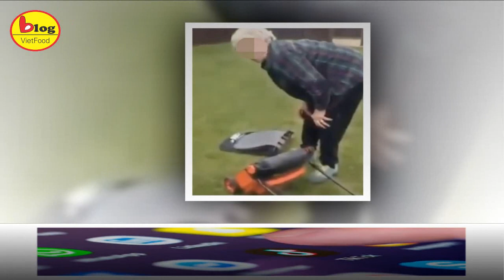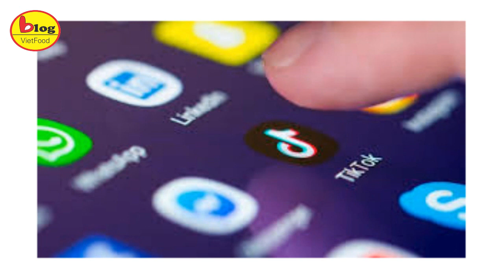Chỉ 10p lướt TIK TOK: Cả một thế giới đen tối núp sau những video 15s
Bạn có dùng Tiktok không? Và bạn thấy ứng dụng này thế nào? Một nhà báo phụ trách tuyến phóng sự TikTok The Bomb của The Sun có tên là Alison Maloney đã có những trải nghiệm trên TikTok, và nhận ra nhiều sự thật đen tối trong đó. Hãy dành ít phút cùng Blogvietfood lắng nghe những chia sẻ của cô.
TikTok - ứng dụng của ByteDance, một công ty có trụ sở tại Trung Quốc, hiện đã thu hút hàng tỉ lượt tải về trên phạm vi toàn thế giới. Thoạt nhìn qua, TikTok quả thực là một thế giới đầy ắp sự thú vị, thu hút fan hâm mộ bằng những clip dễ thương về động vật, hoặc về những ngôi sao nổi tiếng của giới giải trí. Chắc hẳn bạn đã một lần xem và thấy những video được tạo ra từ Tiktok và Blogvietfood cũng không phủ nhận có những video với hiệu ứng thực sự hấp dẫn.
Thế nhưng đằng sau thế giới ấy còn ẩn giấu những sự thật đen tối khác, liên quan đến ma túy, tình dục, bạo hành động vật, cùng nhiều thông điệp nguy hiểm. Và theo nhà báo Alison Maloney - người điều hành tuyến bài phóng sự "TikTok The Bomb" của trang The Sun, những nội dung ấy dễ tiếp cận một cách đáng sợ.
Maloney cho biết, cô đã từng trông thấy video về cảnh những đứa trẻ chỉ 8 tuổi đang bị dụ dỗ trên TikTok, trong khi nhiều kẻ thì lợi dụng việc các cô gái trẻ đăng tải nội dung khêu gợi để trục lợi và lừa đảo. Nhưng đáng chú ý là trong một khảo sát tại Anh, hơn 1/4 các bậc phụ huynh tham gia thừa nhận rằng họ không hề biết về những nội dung ấy có tồn tại trên nền tảng Tiktok.
Một số phụ huynh thậm chí để con trẻ chỉ mới 3 tuổi lướt TikTok. Và theo một khảo sát trên Facebook, giới hạn độ tuổi 12 của TikTok gần như hoàn toàn bị bỏ qua.
Blogvietfood xin trích dẫn lời của Ray Walsh - một chuyên gia bảo mật số tại ProPrivacy đã từng chia sẻ: "TikTok sử dụng AI (trí tuệ nhân tạo) để cung cấp nội dung, dựa trên hành vi của người sử dụng (thả tim video) để đưa vào thuật toán. Điều này có thể dẫn đến những nội dung bạo lực, bạo hành, khiêu dâm được lan truyền dễ dàng,"
Và theo những gì nữ nhà báo Maloney trải nghiệm chỉ trong vòng 10 phút đăng ký TikTok, cô đã trông thấy những nội dung đáng lẽ ra không bao giờ nên xuất hiện dù là với bất kỳ độ tuổi nào, nữa là cho con nít tiểu học.
Lăng mạ núp bóng những video 15 giây
Độ tuổi tối thiểu được phép dùng TikTok là 13, nhưng Maloney cho biết chẳng có quy trình xác nhận độ tuổi nào ở đây cả. Việc giả mạo ngày sinh khi đăng ký Tiktok là quá dễ dàng. Ngay khi bạn bấm vào ứng dụng Tiktok, các video bắt đầu tự động chạy. Với trường hợp của Maloney là video về một cô gái đang nhảy, sau đó người dùng khác có thể tương tác bằng cách like, share, hoặc không thì lướt lên để tìm kiếm các video khác.
Đến video thứ 4 trên Tiktok, Maloney chạm mặt một thiếu niên phi giới tính đang chia sẻ về xu hướng tình dục, và cảnh một người phụ nữ lớn tuổi hét lên lúc cuối video: "Câm mồm đi con *** (văng tục)."
Cảnh cuối video là được ghép thêm vào, nhằm lăng mạ những người đang nêu quan điểm khác với họ. Và sau đó có rất nhiều video tương tự xuất hiện trên Tiktok, bao gồm cả các chiến dịch của Greta Thunberg - thiếu niên hoạt động vì môi trường nổi tiếng thế giới.
Nhưng nhà báo Maloney chia sẻ, đó mới chỉ là phần nổi của tảng băng chìm thôi. Một trong những trào lưu đáng lo ngại trên TikTok, đó là rất nhiều cô gái trẻ đăng tải nội dung khêu gợi liên quan đến tình dục. Đó là chưa kể đến những kẻ ấu dâm núp bóng người dùng đang lẩn khuất ở đó.
Trong một video trên Tiktok, 2 cô gái trông mới chỉ 12 tuổi hát một bài với ngôn từ cực kỳ người lớn, về việc một người đàn ông "cố gắng đưa 'cậu nhỏ' vào quần tôi." Trong một video khác, một cô gái có những động tác ám chỉ hành vi tình dục. Ngoài ra, còn rất nhiều video trên Titok liên quan đến bạo hành trẻ em, với nội dung ám chỉ việc sẵn sàng đánh đập chúng, được che đậy một cách đầy ẩn ý.
Tiếp tục chìm đắm vào TikTok, Maloney tìm thấy video về một nhóm học sinh tiểu học đùa giỡn về việc "cứu nhóc học sinh mới tìm vào chỗ chết". Khi lướt lên lần nữa, video về ảnh một bé gái khoảng 7 - 8 tuổi đang dùng dao tự cắt vào tay mình. Nội dung về thiếu niên chơi dao cũng rất phổ biến trên Tiktok, như video có tiêu đề "tập dao" chiếu cảnh một cậu trai ném con dao dài 25cm trong nhà bếp, hoặc một cậu trai dùng dao đâm bể màn hình trong một video khác trên Tiktok.
Vài phút kế tiếp, Maloney lướt qua video trên Tiktok với dòng hashtag Spiceworld, nội dung về cảnh 2 người đàn ông lái xe qua một người phụ nữ vô gia cư - dường như đang sử dụng ma túy, trước khi hét một cách tàn nhẫn để cô phải nhảy dựng lên. Một video khác trên Tiktok có 142.000 lượt thích, cho thấy cảnh một người đàn ông đang "phê ma túy", giật đùng đùng theo điệu nhạc. Ngoài ra, còn có những nội dung cho thấy thế giới trông sẽ như thế nào khi sử dụng ketamine và cocaine (các loại ma túy bị cấm theo luật pháp).